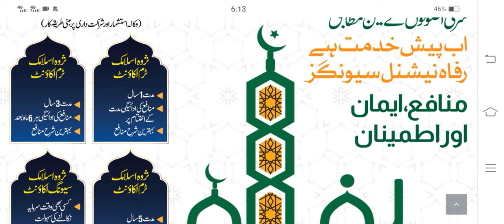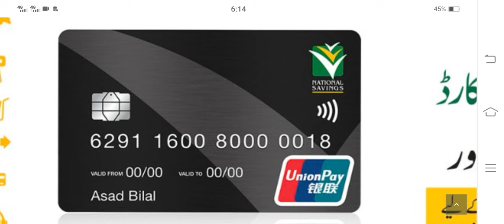Great Update | Behbood Saving Certificate Latest Profit Rate Update | National Saving Latest Profit